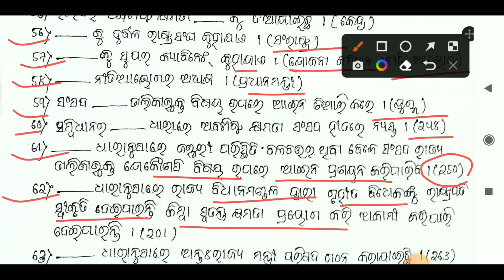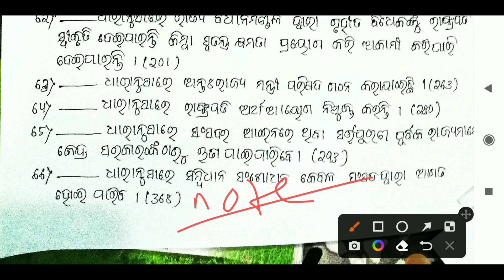political science class 12/Federalism/marathon question answer/chse Learning Hoop/Fill in the blanks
Federalism
marathon question answer
marathon Fill in the blanks
marathon question
political science marathon question
+2 political science
plus two political science
political science class 12 chapter 2
marathon class
political science
chse odisha
chse exam 2023